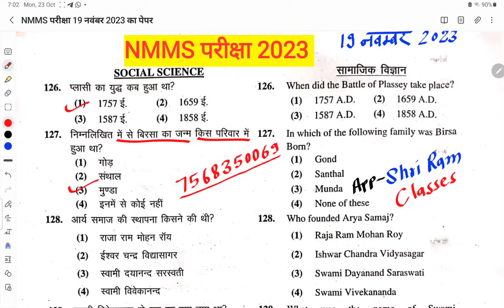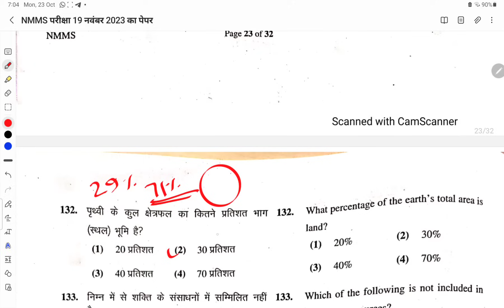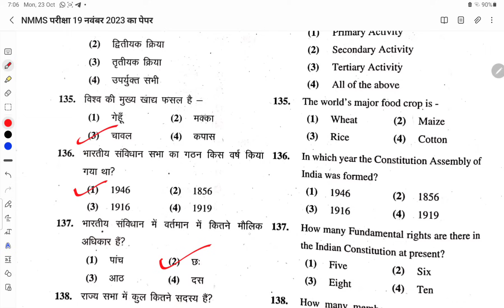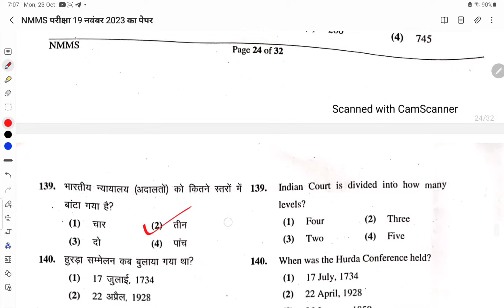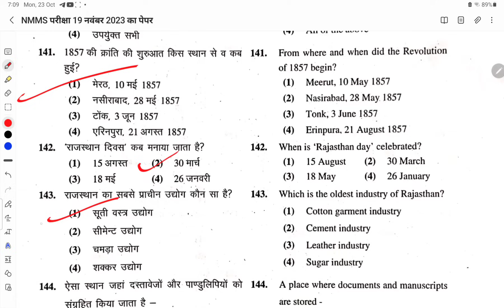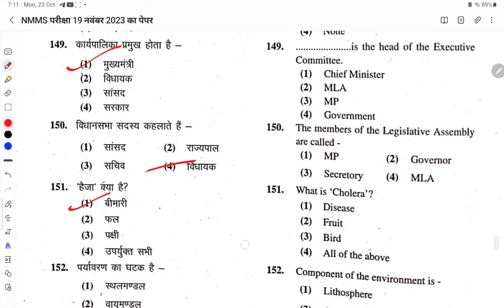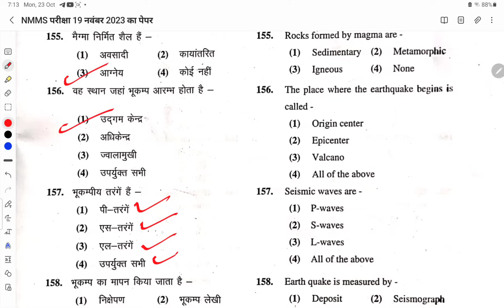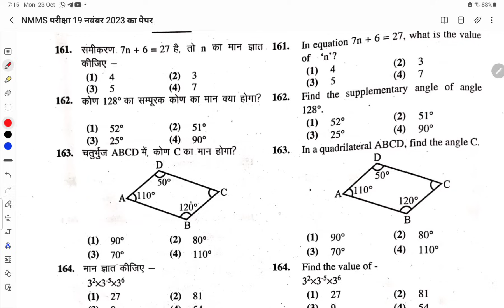NMMS EXAM 2023-24 || 19 november 2023 का पेपर || SST (सामाजिक विज्ञान) || NMMS EXAM 2023 ka Paper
NMMS परीक्षा 2023-24 का पेपर ऐसा आएगा || 19 november 2023 || विज्ञान/Science/Vigyan || Class 8th ||

nmms 2023-24 paper
nmms exam date 2023-24
up nmms exam 2023–24
nmms result 2022-23
nmms scholarship 2022-23
odisha nmms result 2022-23
nmms exam 2023_2024
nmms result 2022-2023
nmms exam paper 2023 to 2024
20नवंबर 2022 23
nmms solved paper 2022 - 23
nmms 2023
nmms paper 2023
moms paper 2023
nmms exam 2023
up nmms exam 2023